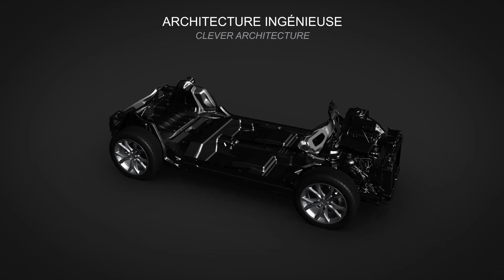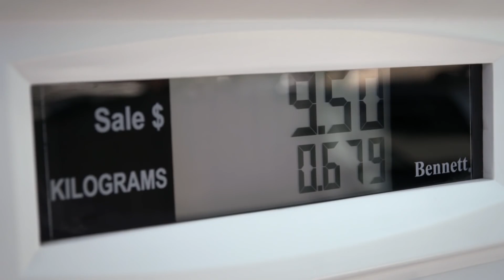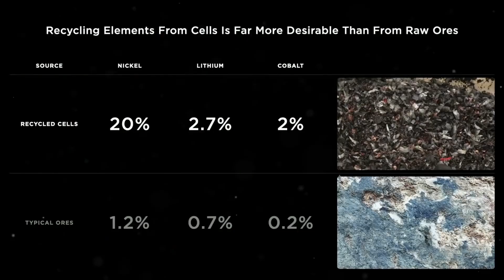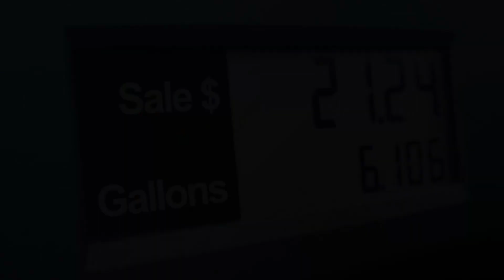ЧТО ЭКОЛОГИЧНЕЕ: ЭЛЕКТРОМОБИЛЬ, ДИЗЕЛЬ ИЛИ БЕНЗИН? СРАВНЕНИЕ ЭЛЕКТРОКАРА И АВТО С ДВС! ЭКОЛОГИЯ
Узнайте, что экологичнее: электромобиль, дизель или бензин!
Посмотрите также про:
Сравнение электрокара и авто с двс. Экология России и других стран! Электромобиль против автомобиля на дизеле и бензине. Электромобиль вреднее для экологии, чем ДВС (авто на бензине или дизеле)?

Какой действительно КПД у электромотора если взять во внимание потери на производство электроэнергии, потерь доставки и нахождению в аккумуляторе?

Насколько вредно производство аккумуляторов и энергии для питания электрокаров в сравнении с ездой на авто с двигателем внутреннего сгорания.

Некоторые водители утверждают, что производство аккумуляторов для электромобиля и энергии для его подзарядки - это намного более вредно, чем использование любого автомобиля на топливе. Исследователи из института в Мюнхене утверждают, что, с учетом производства и утилизации батареи, для электромобиля tesla model 3 и 10 лет его эксплуатации, выбросы co2 будут выше на 10%, чем у дизельного mercedes.

Исследователи союза заинтересованных ученых США утверждают, что электромобиль, пройдя полный жизненный цикл, в сравнении с обычным автомобилем значительно более экологичный.

По итогам бельгийского анализа исследователи пришли к выводу, что в течение всего цикла, начиная от производства заканчивая утилизацией, от электромобиля будет на 25% меньше вредных выбросов, чем от автомобиля на бензине. И даже если для выработки энергии будут использоваться только угольные станции, а они также являются самыми вредными для экологии, то производство аккумуляторов будет все равно более экологичным.

Еще в одном европейском исследовании также утверждают, что производство, использование и утилизация аккумуляторов будет как минимум на 20% более экологично, чем применение бензинового или дизельного авто за весь цикл его использования.

Еще многие пишут, что кпд электродвигателя - не такое большое, если учесть все составляющие от производства электроэнергии, потери его при прохождении по проводам и потери при нахождении энергии в самом аккумуляторе. В результате, по утверждению «оппозиции» сторонников электрокаров, кпд электромотора будет равна или даже меньше, чем у двигателя на топливе. Но, при этом, они не учитывают в расчете кпд добычу нефти, ее доставку, переработку еще раз доставку, испарение топлива, его осадков и многие другие факторы.

И только тогда, когда будут учтены все эти факторы, будет правильно сравнивать кпд двс и электромотора с учетом, что все пройдет по проводам. То есть, расчеты кпд будут совершенно не корректны, если учитывать все составляющие для производства электроэнергии и не учитывать все составляющие для производства топлива и того,  сколько на это затрачивается ресурсов.

А если вдруг аккумулятор прослужит более 12 лет, то это будет во всех планах эксплуатации электромобиля более экологичным.

И что мы имеем в итоге? Кпд электромотор в любом случае значительно выше при любых расчетах. Тем более, если в расчетах будут учтены все факторы. Во всех исследованиях стараются учесть все экологически составляющие в добыче ископаемых, производстве, использовании и утилизации батареи, но, при этом, не учитывают все то же самое при производстве топлива. При этом, даже если взять исследование, где говорится, что электромобиль вредит экологии больше, делаем вывод, что электромобиль при всех раскладах более экологичен. Электромобиль своими руками и природа! Tesla и Nissan Leaf!